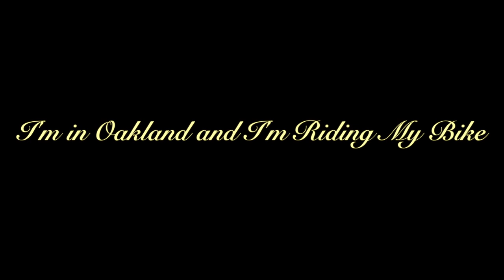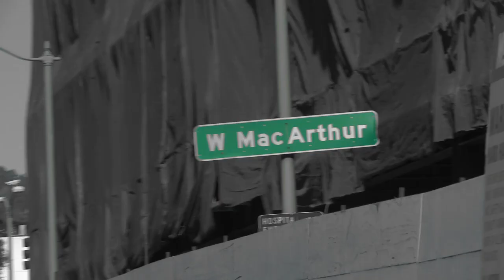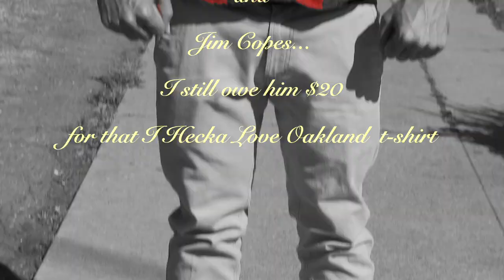333peterpan (aka McSlappy) - I'm in Oakland and I'm Riding My Bike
Come take a nice stroll through Oakland with Rollercoaster Man , Da Scraper Bike King, and The Original Scraper Bike Team.